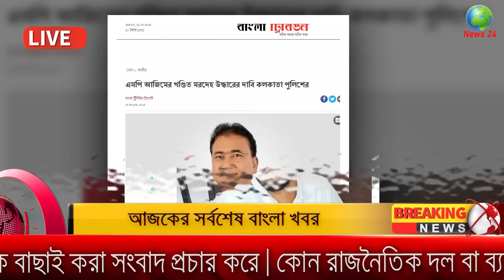Ajker Bangla Khobor 24 May 2024 | Bangladesh Letest News | Somoy Sangbad News Bangla News Today